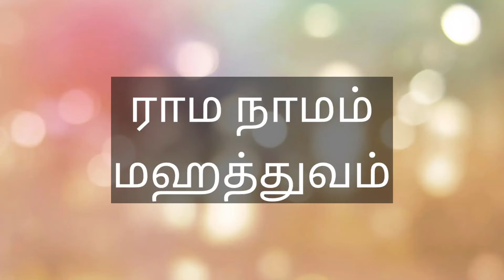Rama Nama mahathvam Kali dhosha nivarthi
ராம தாரக மந்திரம் ராம நாமம்